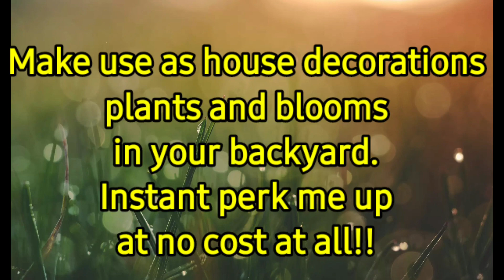No Cost, Instant yayamanin ambiance sa bahay/Maria Eva Paragas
Plants as all time favorite house decors will convert your house instantly into an elegant and fabulous  look, no cost at all.  Try it!!